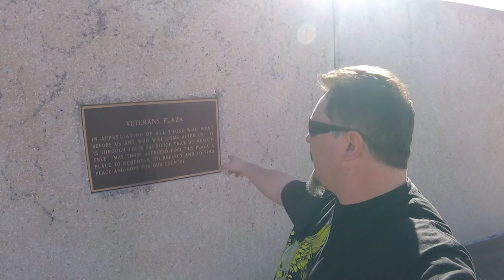Tour Cameron Park and the Brazos River Waco TX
A quick tour through Cameron Park checking out the Brazos River in Waco, Texas. Flip and the Wifey are proud to bring you the first of many on tour on our Destination America series.

Toby's Auto Sales: (Van purchased from)

"Where we got our Van", Thank you Toby and Don!

Cameron Park, City of Waco Parks & Recreation - Waco, TX

"( Teaser )About To Go Down" by: aka-dj-quads

"Life ( Vlog Music )" by: aka-dj-quads,

"Happy Feeling" by: aka-dj-quads

Graphics
Graphics by: Flip Masters